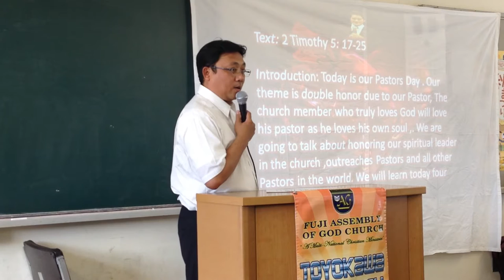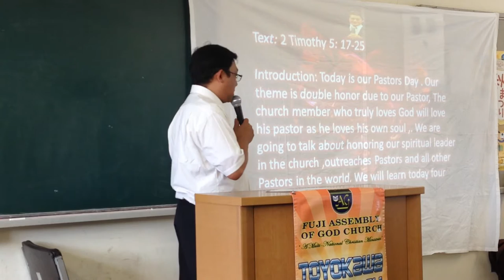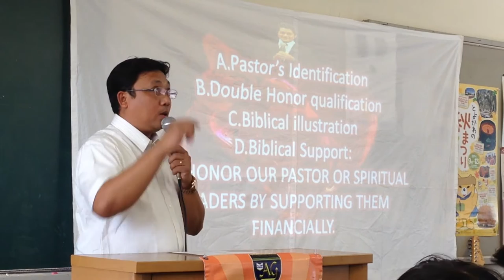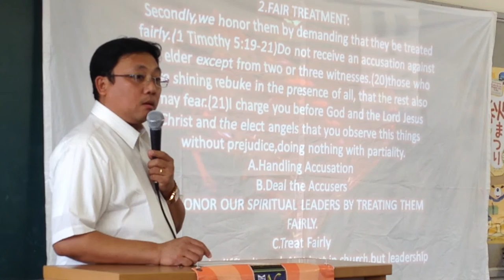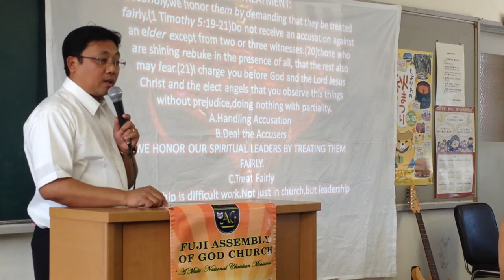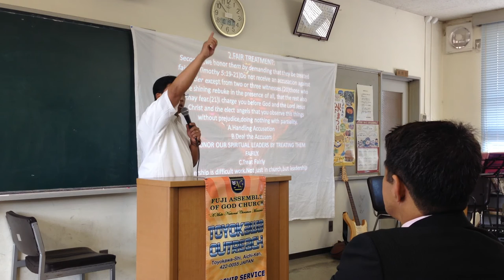Fuji AoG Toyokawa Outreach Church - The First Sermons of Bro. Ramonito Braza Jr.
Sermon's for Pastor Appreciation Sunday with the Theme: Honoring our Pastors  10-19-14